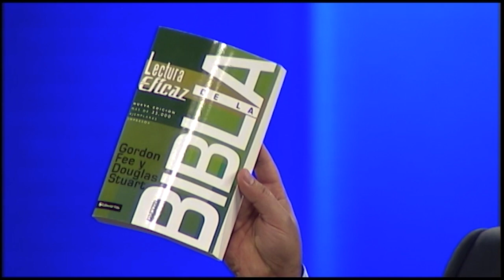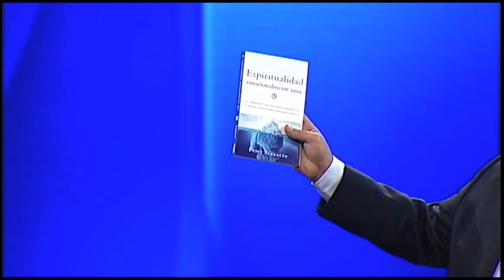Qué es el segundo nivel de la Facultad de La Fe y Liderazgo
Conone más sobre el segundo nivel "Hacia la madurez" de la Facultad de La Fe y Liderazgo y la importancia de estudiar la Escritura correctamente para presentarnos ante Dios aprobados, como obreros que no tienen de qué avergonzarce y que interpretan correctamente la palabra de verdad.

Si ya estás inscrito al segundo nivel de la Facultad de La Fe y Liderazgo y no has continuado tus lecciones, estos son los diferentes horarios en los que puedes estudiar con otras 7 personas más:

En La Fráter Ciudad San Cristóbal
Lunes 19:00 hrs.
Sábado 16:00 hrs.
Domingo 8:00 y 12:00 hrs.

En La Fráter Roosevelt:
Martes 9:00 y 19:00 hrs.
Miércoles 19:00 hrs.
Sábado 16:00 hrs.
Domingo 7:00, 9:30 y 12:00 hrs.

Si ya cursaste el primer nivel "Mis primeros pasos" pero no te has inscrito al segundo nivel, hazlo en los Centros de Información y entre semana en la Frater Librería (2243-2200).